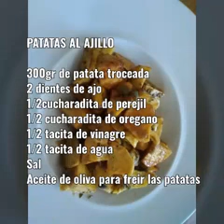Patatas al ajillo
Prueba estas patatas al ajillo como guarnición de carnes y pollo o como aperitivo.

300gr patata
2 dientes de ajo
1/2cuharadita de perejil
1/2cucharadita de orégano
1/2tacita de vinagre
1/2 tacita de agua
1/2 tacita de vino blanco
Sal
Aceite oliva para freír las patatas